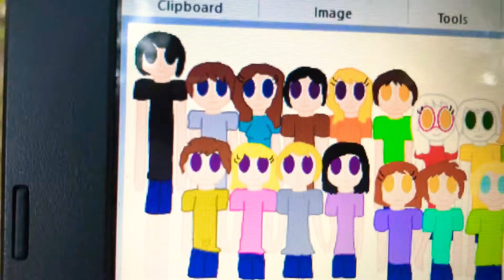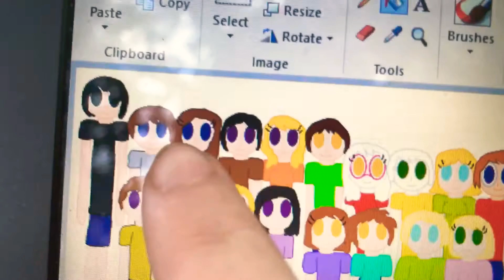This is about my book mostly